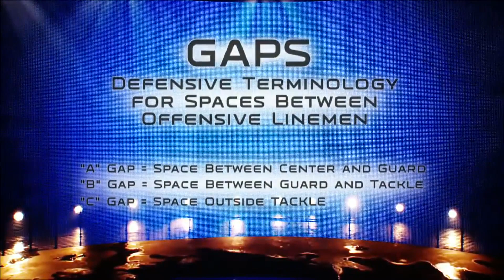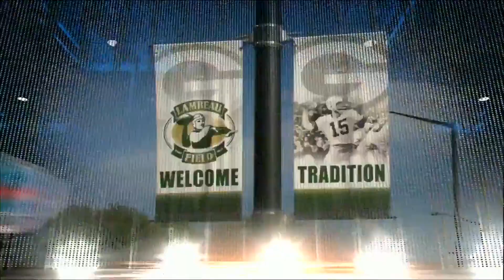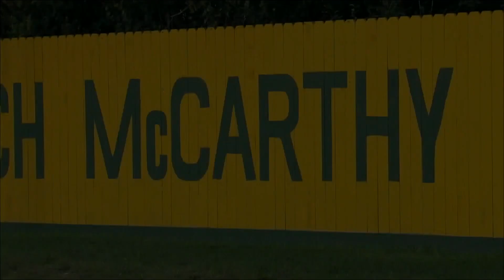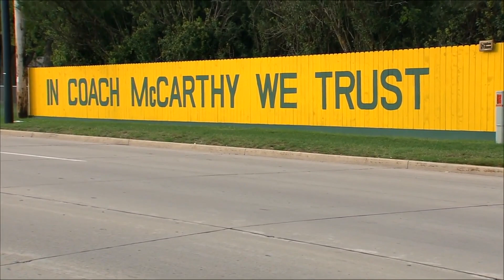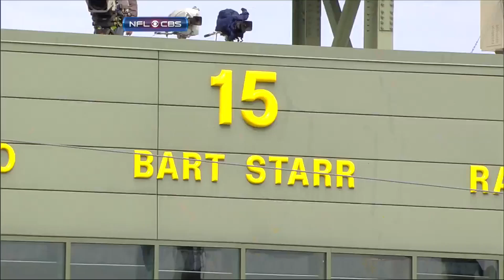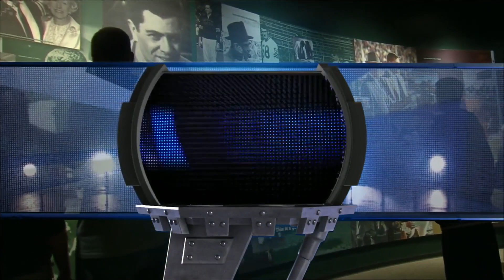Buffalo Bills @ Green Bay Packers - WEEK 2 (09/19/2010)